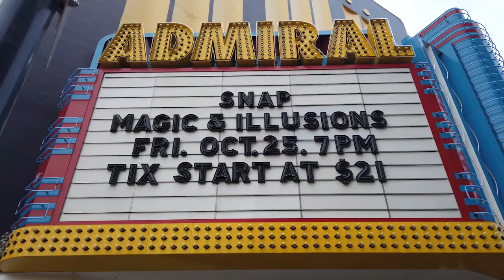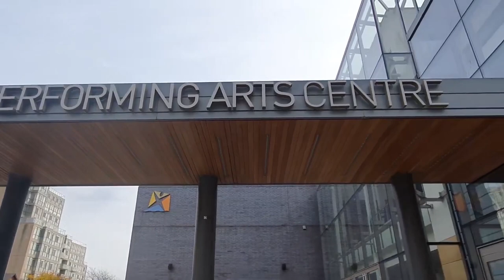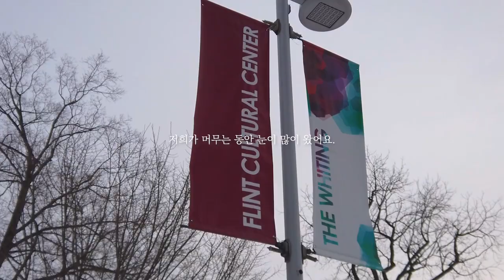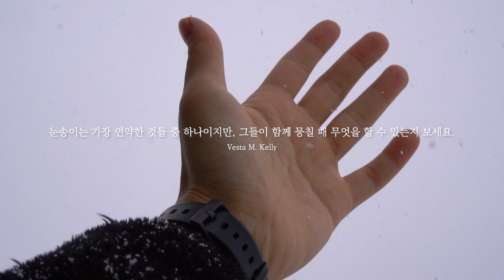[SNAP] North America Tour 2019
The Snap team returned from 23 days of successful performances in four cities in the United States and Canada. Please keep an eye on the our future.
스냅 팀이 23일간 총 미국과 캐나다 총 4개의 도시에서 성공적으로 공연을 마치고 돌아왔습니다. 앞으로의 여정도 함께해 주세요.